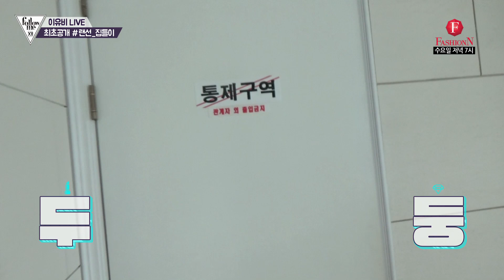팔로우미 12 이유비의 환절기 보습_관리법 대공개♥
환절기 답없는 각질관리..
귀차니즘 많은 그대를 위한 팁까지?